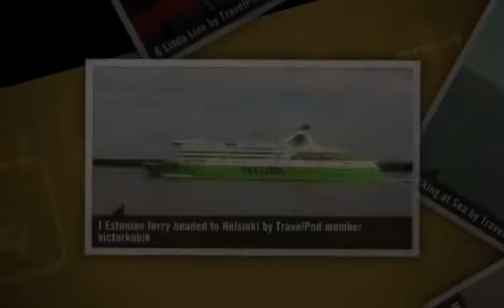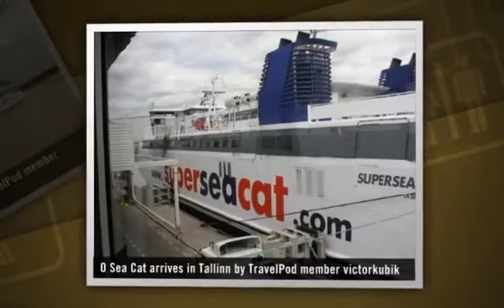"From Helsinki to Tartu, Estonia" Victorkubik's photos around Tartu, Estonia (seacat estonia)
Preview of Victorkubik's blog at TravelPod.